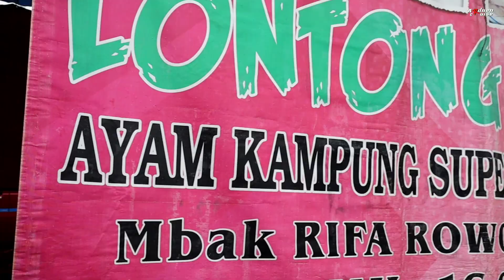SIAP SIAP KENA MENTAL MAKAN DI SINI- LONTONG GALAK VIRAL MBAK RIFA PADANGAN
LONTONG GALAK MBAK RIFA INI SUDAH ADA SEJAK 2014, DAN SAYA ADALAH PELANGGANNYA DARI TAHUN ITU PAS AWAL BUKA SAMPAI SEKARANG. PAKAI AYAM KAMPUNG DENGAN KUAH SUPER PEDAS BERKARAKTER CETAR MEMBAHANA. PELAYANANNYA YANG ENERGIK GENIT DAN MANJA TERKADANG AGAK LOSS ADALAH DAYA MAGNET TERSENDIRI KEPADA PARA PELANGGANNYA YANG MAYORITAS DEWASA.

Lokasi googlemaps

madang sik lur